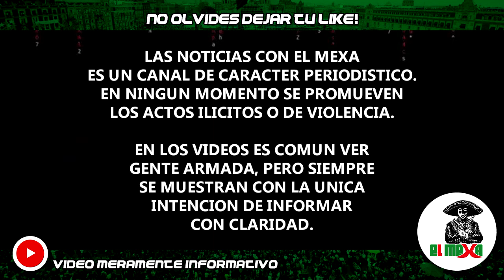¡AHORA! Topón entre Fuerza Civil y Mafiosos deja un abatido, en Cerralvo, Nuevo León.